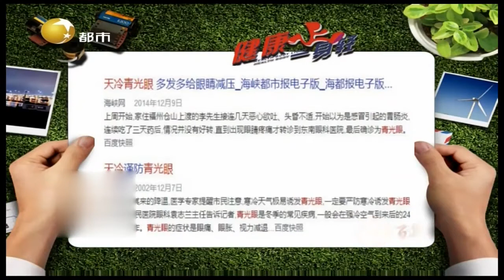青光眼诱因有很多，提示：长期使用激素眼药水也会造成丨健康一身轻